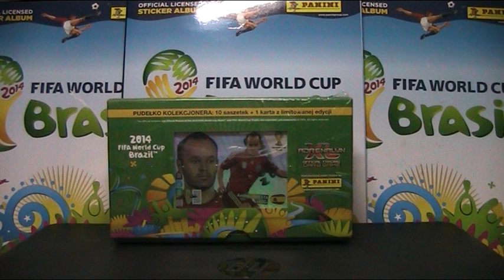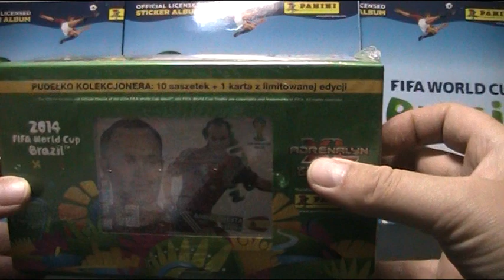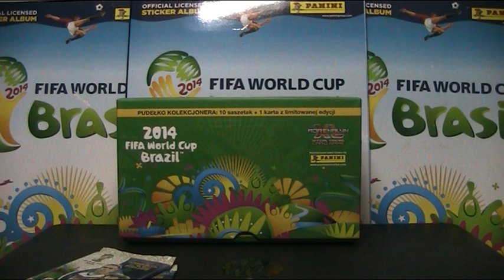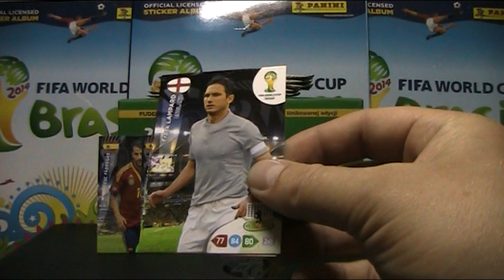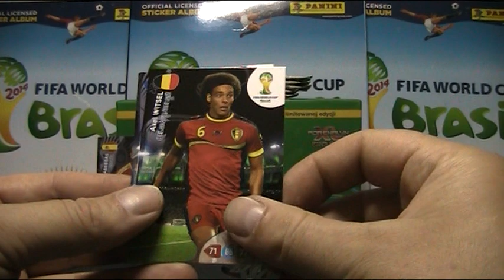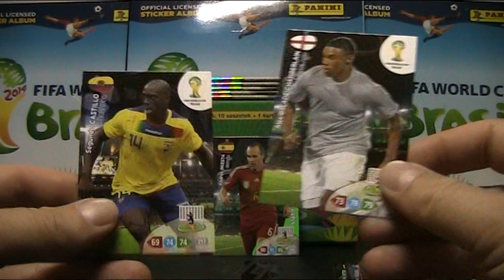FIFA WORLD CUP 2014 - UNBOXINGOWY MUNDIAL - HISZPANIA vs CHILE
Mecz prawdy...